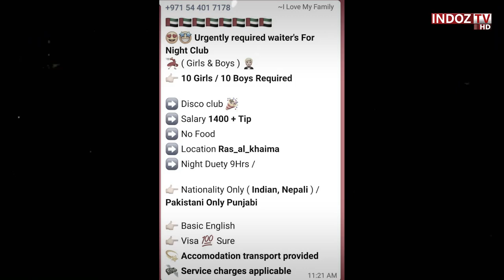ਦੁਬਈ ਵਿੱਚ ਬੈਠਾ ਪਾਕਿਸਤਾਨੀ ਦੱਲਾ ਪੰਜਾਬ ਦੀ 10 ਧੀਆਂ ਦੀ ਜਿੰਦਗੀ ਬਰਬਾਦ ਕਰਣ ਦੀ ਫਿਰਾਕ ਵਿੱਚ।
ਦੁਬਈ ਵਿੱਚ ਬੈਠਾ ਪਾਕਿਸਤਾਨੀ ਦਲਾਲ ਪੰਜਾਬ ਦੀ 10 ਧੀਆਂ ਦੀ ਜਿੰਦਗੀ ਬਰਬਾਦ ਕਰਣ ਦੀ ਫਿਰਾਕ ਵਿੱਚ।